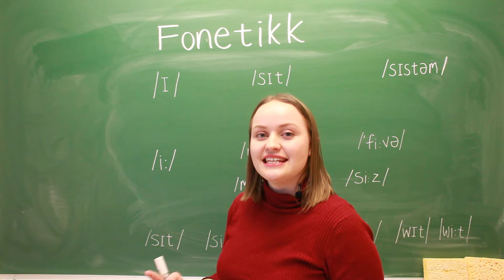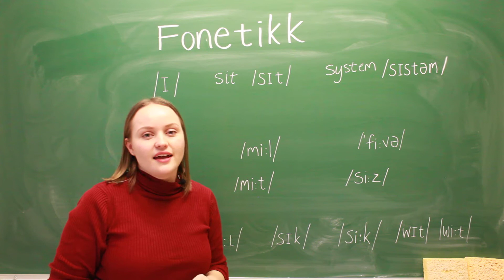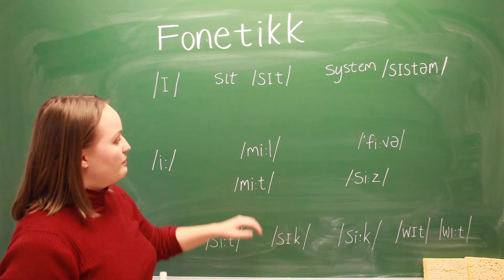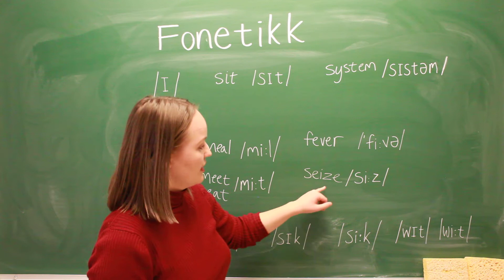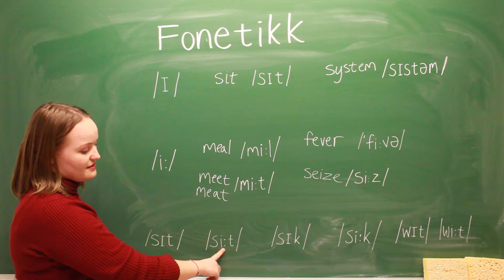i-lydene /i:/ og /ɪ/ | Fonetikk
Fonetikk handler om lydene vi bruker når vi snakker. Vi har et eget alfabet med lydtegn. To av lydene i dette alfabetet er i-lydene /i:/ og /ɪ/.

Takk for at du støtter youtubekanalen min. Har du spørsmål eller tips til videoer? Send en mail eller melding. :)